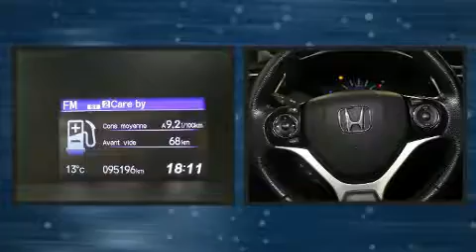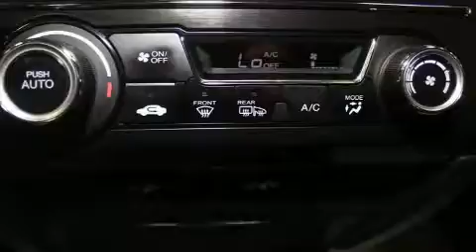2015 Honda Civic EX+DEMARREUR in Anjou, QC H1E 7K7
Venez examiner de plus près le coupé Honda Civic 2015. Ce coupé à 5 passagers n'a pas encore atteint le cap des 100 000 km. Lors de sa conception, honda a mis sa tenue de route et son caractère sportif au centre de ses priorités. Ce véhicule offre une transmission automatique à traction avant et un moteur 4 cylindres de 1,8 L. Honda a mis la priorité sur la commodité, l'efficacité et le style en incluant: des phares à extinction temporisée, l'ouverture automatique de la glace du conducteur, un compte-tours, des essuie-glaces à vitesse variable, un ordinateur de bord, rétroviseurs extérieurs chauffants à commande électrique, et plus. Là où il fait plus froid, les occupants apprécieront à leur juste valeur les sièges chauffants et le dispositif de climatisation contrôlée. Ses élégantes roues en alliage contribuent à son efficacité dynamique. Le toit ouvrant à commande électrique permet de se rapprocher de la nature et d'humer l'air frais en un tour de main. Vous apprécierez la musicalité de la chaîne stéréo, qui comprend une lecteur CD et une connexion MP3, commandes audio sur le volant, et 6 haut-parleurs qui enveloppent l'habitacle d'une ambiance sonore incomparable. Honda accorde la priorité à la sécurité et la protection en incluant: coussins gonflables à l'avant avec détecteur de poids du passager, rideaux gonflables pour protéger la tête, système antipatinage, la mise hors de fonction du système d'allumage, et freins antiblocage. Le dispositif d'assistance au freinage applique une pression supplémentaire sur les freins lorsqu'il détecte une situation d'urgence. Nous offrons la plus agréable expérience d'achat, sans oublier les prix les plus concurrentiels. Passez nous voir ou appelez-nous pour obtenir plus d'information.